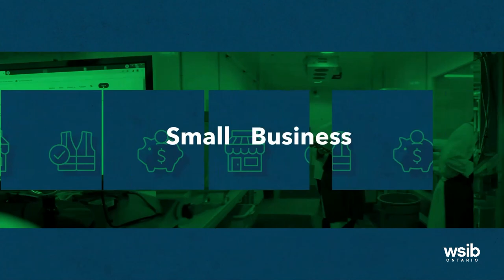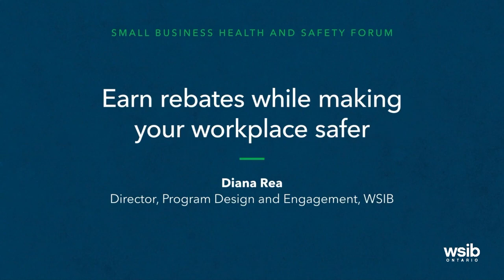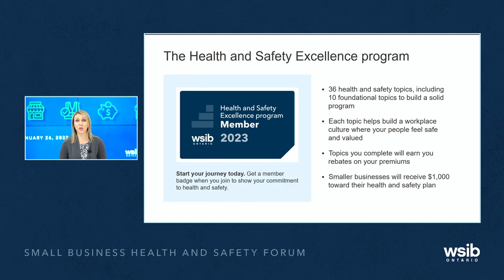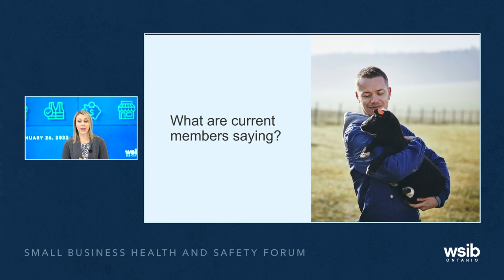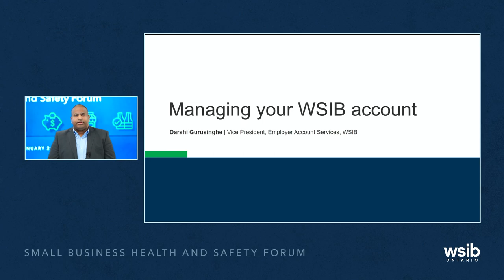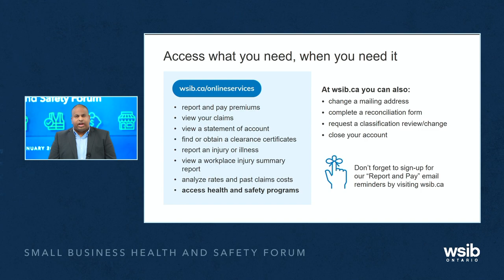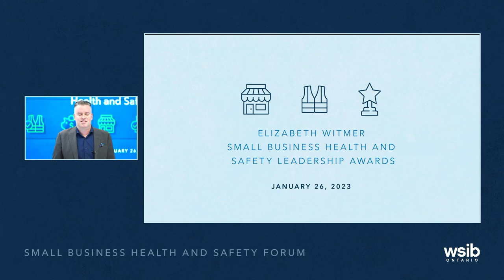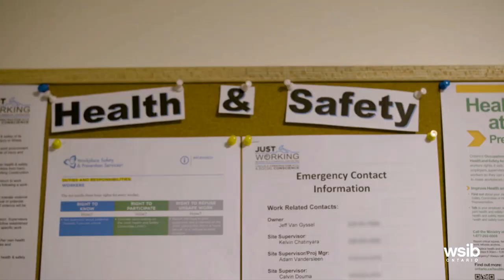Small Business Health and Safety Forum - January 26, 2023